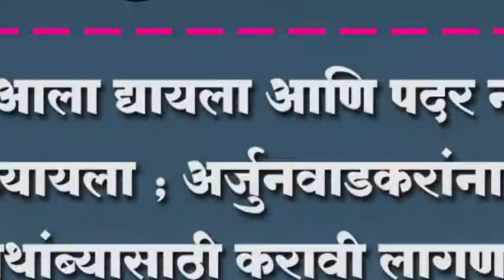अर्जुनवाडकरांना बसथांब्यासाठी करावी लागणार पुन्हा प्रतिक्षा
देव आला द्यायला आणि पदर नाही घ्यायला ; अर्जुनवाडकरांना बसथांब्यासाठी करावी लागणार पुन्हा प्रतिक्षा